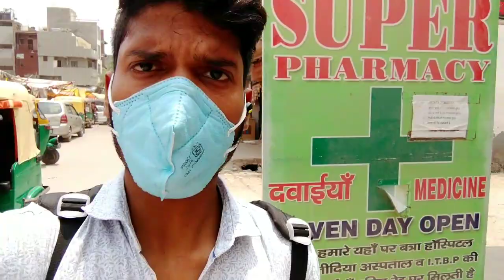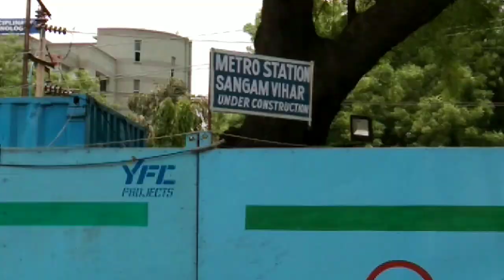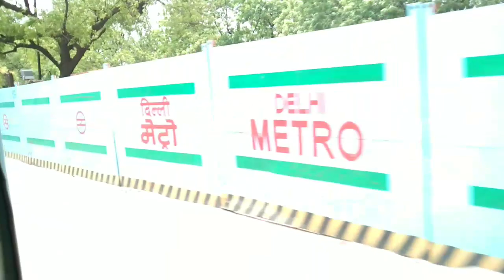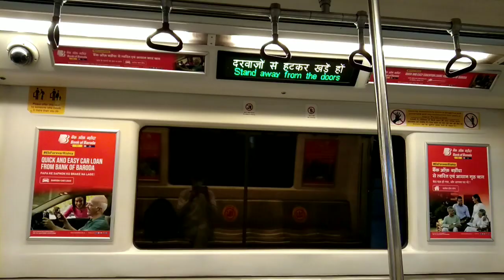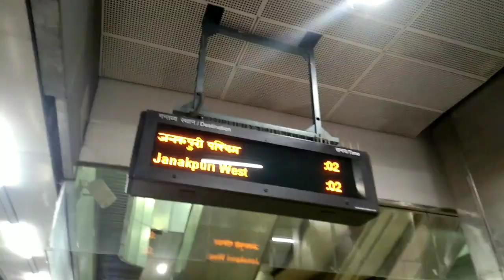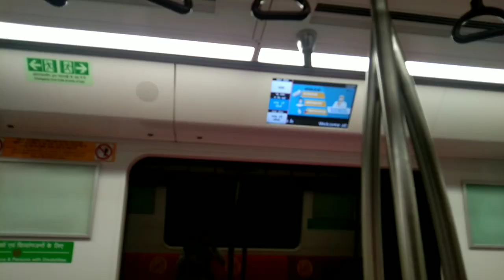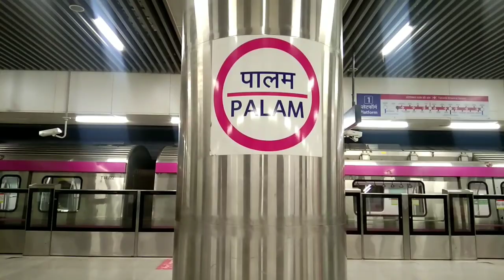Delhi Metro Journey || After Lockdown Ride || Saket To Palam || Silver Line Phase 4 Update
Hi
im vishal wlcm to our youtube channel
vishal rawat vlog

so frnd is video m mne delhi metro k magenta aur yellow line k station saket se palam tk travel kiya h aur silver line phase 4 ka update diya h hope apko video psnd ayegi

Delhi Metro Phase 4 Ke Baad London Metro Ko Kese Karegi Piche || Pink Line & Grey Line Update

Delhi Metro Yellow Line Akhir Kese Hua Itna Vistar Aur Phase 4 Ke Baad Kitna Hoga Aur Vistar

Delhi Metro Journey || After Lockdown Metro Ride || Dwarka Sec 9 To Rajiv Chowk || Blue Line Metro